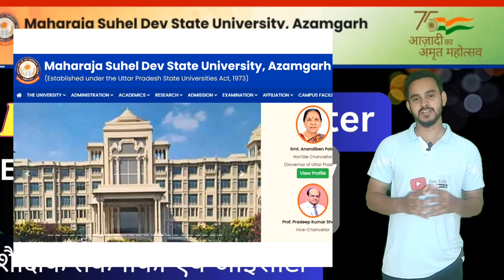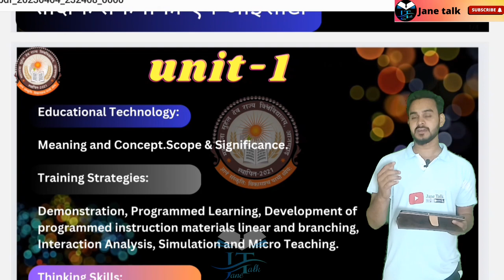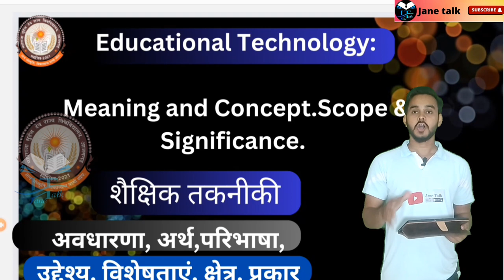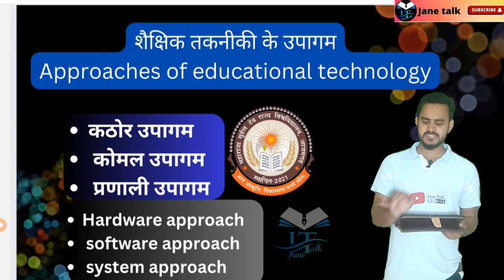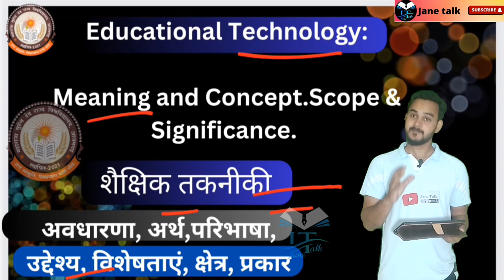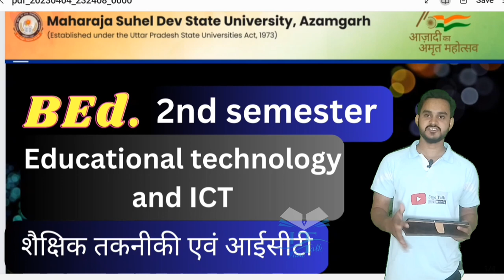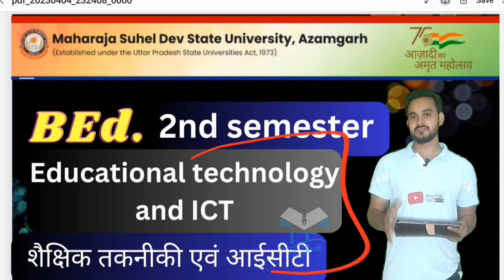MSDSU AZAMGARH BED 2nd semester Educational Technology and ICT आजमगढ़ विश्वविद्यालय शैक्षिक तकनीकी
Educational Technology:- meaning, definition, nature, characteristics

महाराजा सुहेलदेव विश्वविद्यालय आजमगढ़ b.Ed 1st year 1st semester third paper 103 knowledge and curriculum ज्ञान एवं पाठ्यक्रम. सभी यूनिट के महत्वपूर्ण वीडियो लिंक

B.Ed.  msdsu semester
Msdsu semester system
 Azamgarh b.ed
Msdsu new b.ed. syllabus discussion
Semester b.ed. msdsu